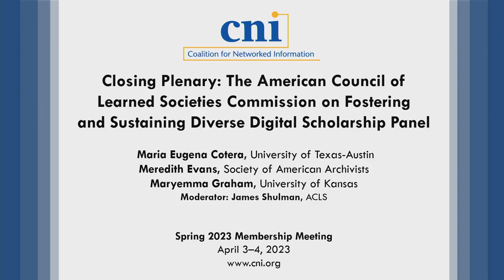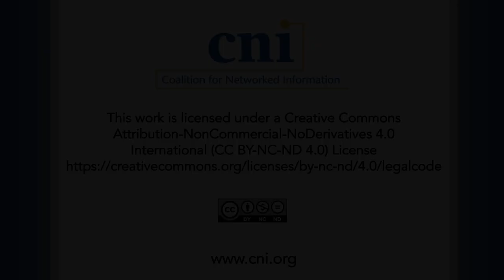Closing Plenary: The ACLS Commission on Fostering and Sustaining Diverse Digital Scholarship Panel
The American Council of Learned Societies (ACLS) Commission on Fostering and Sustaining Diverse Digital Scholarship Panel (Closing Plenary)

Maria Eugenia Cotera, University of Texas at Austin
Meredith Evans, Society of American Archivists
Maryemma Graham, University of Kansas and History of Black Writing
Moderator: James Shulman, ACLS

Convened by the ACLS with funding from the Mellon Foundation and the National Endowment for the Humanities, the Commission was established to develop recommendations on improving support, access, and sustainability of digital resources and digital humanities projects related to social and racial justice. The work has deep connections to many long-standing CNI concerns involving scholarly work in the digital age, digital preservation, and various technical and social infrastructure to support these activities. A panel of Commission members will share their views on the group’s work and broad findings, as the Commission approaches a summer 2023 report release and conclusion of the current phase of its work.